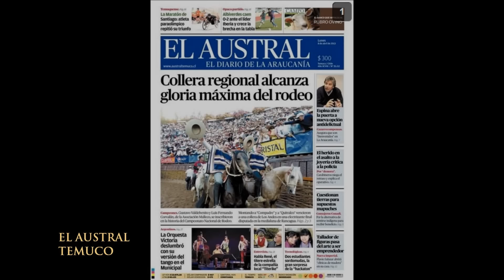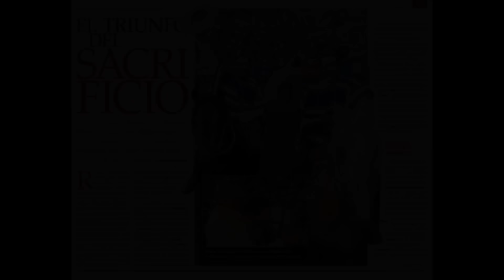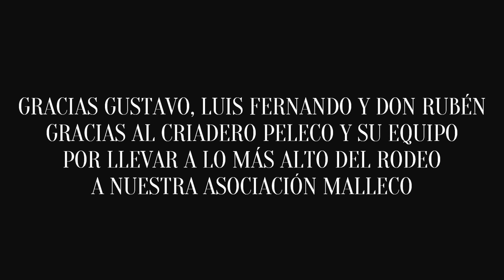Valdebenito y Corvalán [Criadero Peleco] - 65° Campeonato Nacional de Rodeo Rancagua 2013